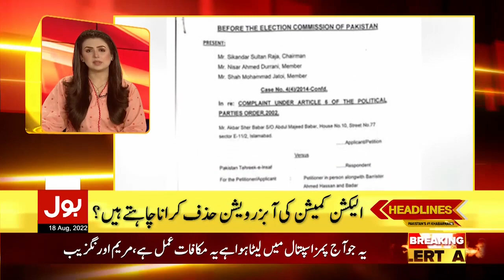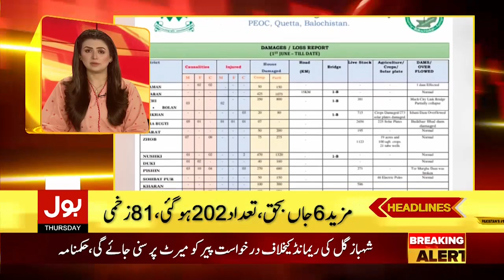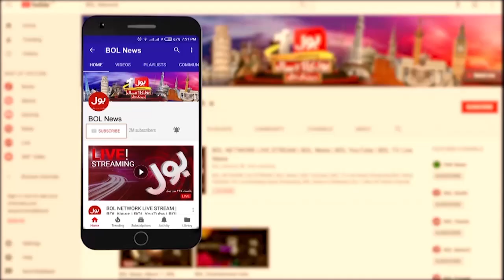Imran Khan Revealed Big Secrets | News Headline At 8 PM | Nawaz Sharif Assets Latest Updates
Imran Khan Revealed Big Secrets | News Headline At 8 PM | Nawaz Sharif Assets Latest News Updates